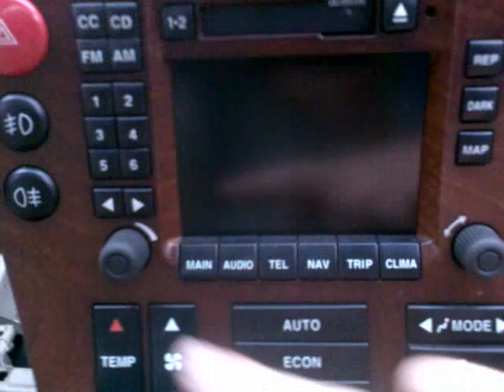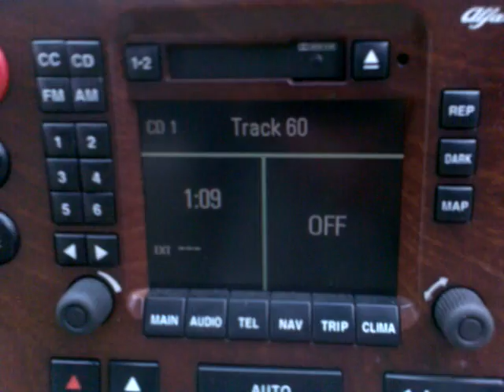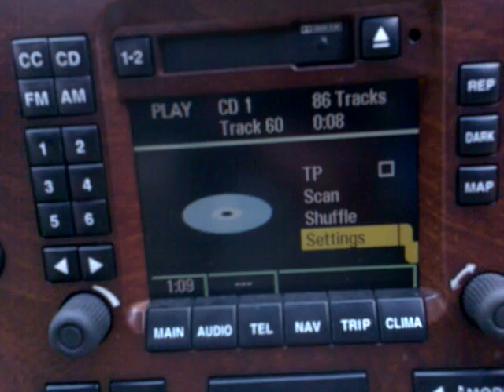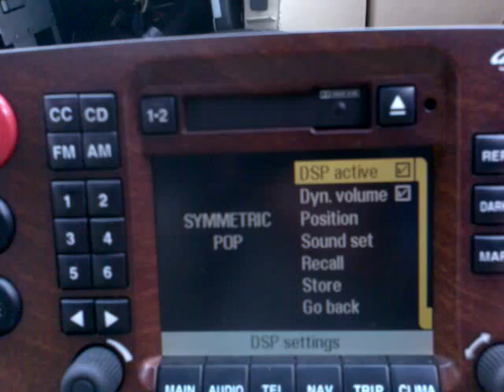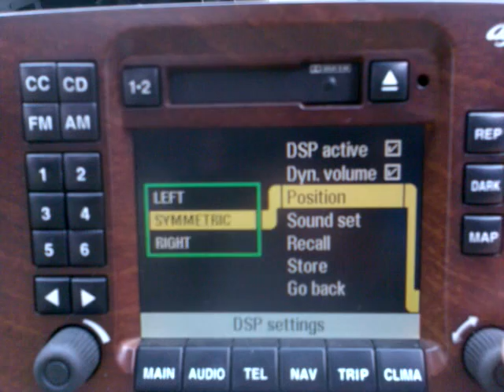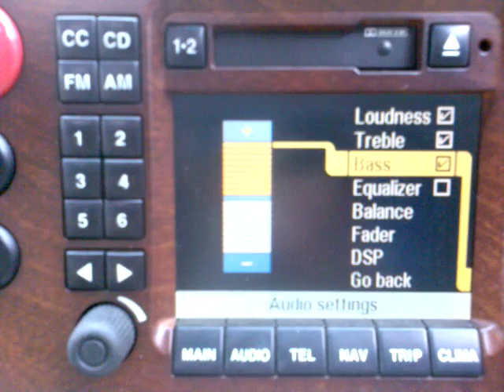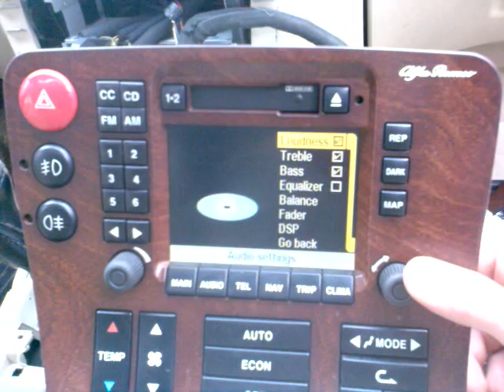Alfa Romeo 166 DSP Amplifier ( HAES ) Install